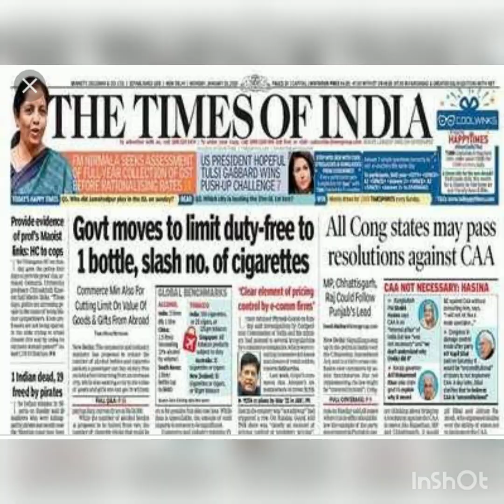সমাজৰ বিভিন্ন সমস্যাৰ বিষয়ে জানো আহা= learn about social issues in our society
৫ম শ্ৰেণী পৰিবেশ পাঠ-৯ আমাৰ সামাজিক সমস্যা